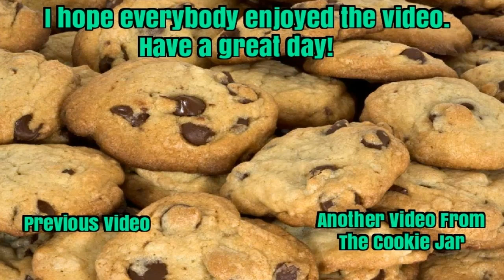Ultimate Marvel vs Capcom 3: CookiePrince vs kwezt (2-26-2019), Part 1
Here's the first part of some online matches I had with kwezt in Ultimate Marvel vs Capcom 3 on 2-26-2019. GGs, man. It was fun playing with you again! :)